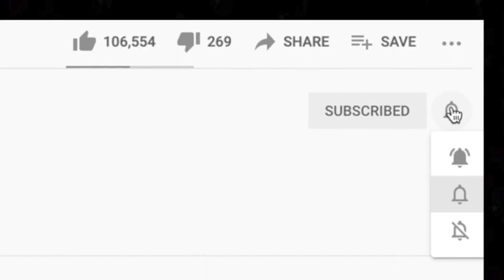🎵 FASTWAY - SAY WHAT YOU WILL REACTION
Thanks for checking out our Fastway reaction. Say What You Will was a popular request on our recent live stream.

BTC address: bc1qnk9au02dt90pafnl2tzcq8r4jj67n0h5g82fgj
ETH address: 0x5693df730D342E11DcABbE0BCeE801A5910725d1
XRP address: r4wVQdYAcN3bov8oERmBWgcUHSszDv3HDS

🍼 OUR BABY REGISTRY ⬇